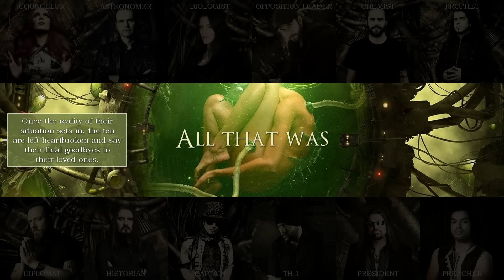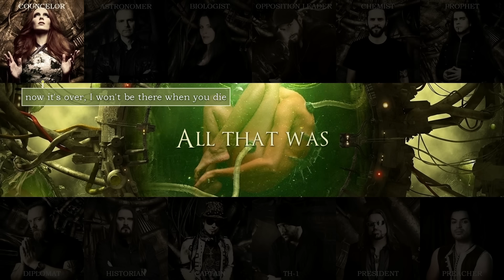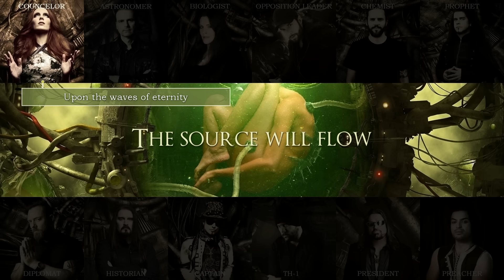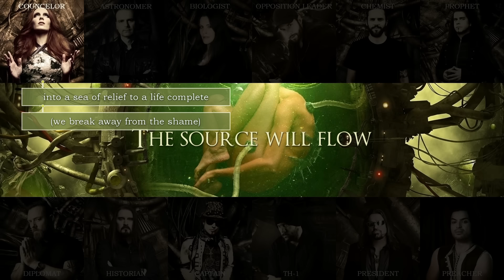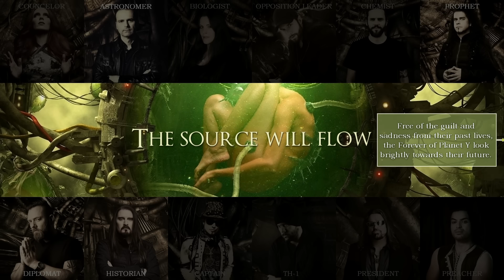Ayreon - The Source (Album Lyric Video)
Full-length lyric video for Ayreon's album, "The Source".
Includes character highlights and story information.

All music and image assets belong to Arjen Lucassen, the creator of Ayreon.

The Day That the World Breaks Down - 0:00
Sea of Machines - 12:30
Everybody Dies - 17:39
Star of Sirrah - 22:22
All that Was - 29:26
Run! Apocalypse! Run! - 33:02
Condemned to Live - 37:55
Aquatic Race - 44:09
The Dream Dissolves - 50:53
Deathcry of a Race - 57:05
Into the Ocean - 1:01:49
Bay of Dreams - 1:06:42
Planet Y is Alive! - 1:11:07
The Source Will Flow - 1:17:09
Journey to Forever - 1:21:11
The Human Compulsion - 1:24:43
March of the Machines - 1:26:58

Vocalists:
Counselor - Simone Simons (Epica)
Astronomer - Hansi Kürsch (Blind Guardian)
Biologist - Floor Jansen (Nightwish)
Opposition Leader - Tommy Karevik (Kamelot)
Chemist - Tommy Rogers (Between the Buried and Me)
Prophet - Nils K. Rue (Pagans's Mind)
Diplomat - Michael Eriksen (Circus Maximus)
Historian - James LaBrie (Dream Theater)
Captain - Tobias Sammet (Avantasia)
TH-1 - Mike Mills (Toehider)
President - Russell Allen (Symphony X)
Preacher - Zaher Zorgati (Myrath)

Note: The chorus parts in "Aquatic Race" and "Journey to Forever" are sung by Will Shaw, Wilmer Waarbroek, Jan Willem Ketelaars, and Lisette van den Berg. I highlighted the 10 main humans however because I thought it might be a bit confusing otherwise.